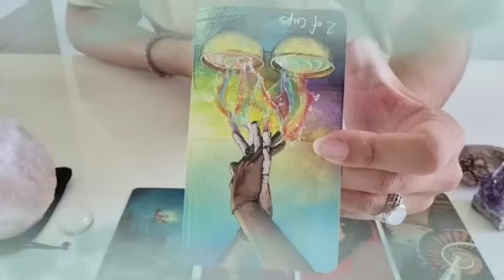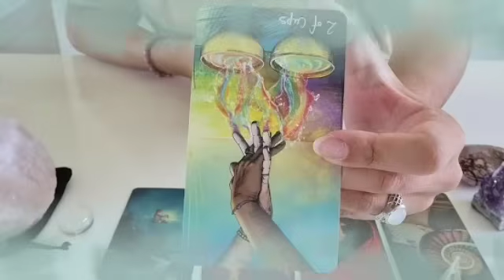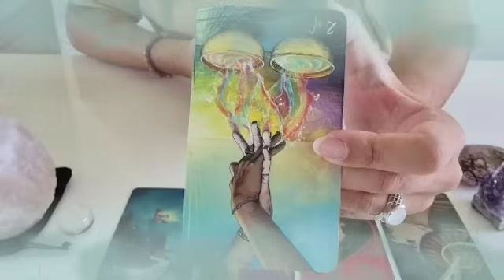تاروت برج السرطان من 26 إلى 6 سبتمبر 2024 / ما كل هذا حظ🔥قلبك هيطير من فرح مع هذا شخص♥️هذا ما سيحدث😱